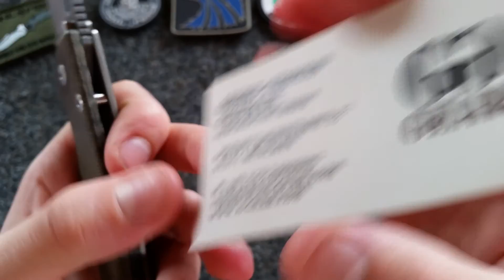Sacha Thiel Officer V3 "G-Gear.com Edition"